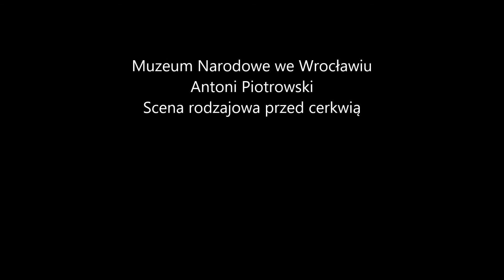Przed cerkwią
In front of the orthodox church - Painting by Antoni Piotrowski, National Museum in Wrocław / Przed cerkwią - Obraz Antoniego Piotrowskiego, Muzeum Narodowe we Wrocławiu. Dziękuję pani z kasy MNW za pomoc.